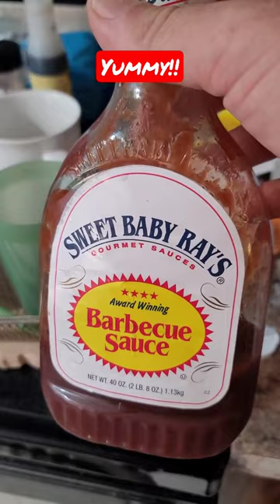BBQ Milk! Yummy!